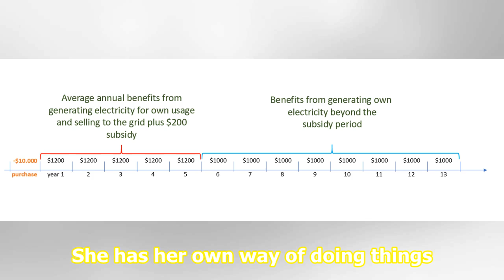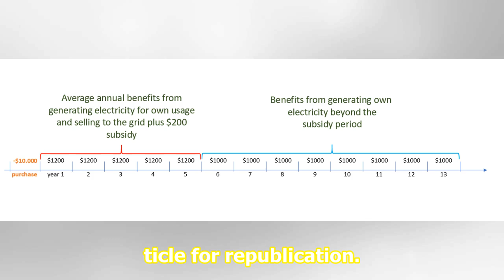Office Tea Episode 8: Procrastination Level 9,000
Work is catching up and our producer is working hard, obviously. She has her own way of doing things, so let's just trust her…for now. To catch more of her antics, follow her @goofy_feline! WATCH EPISODE 7: WorkP...